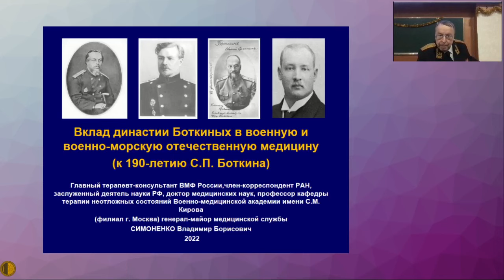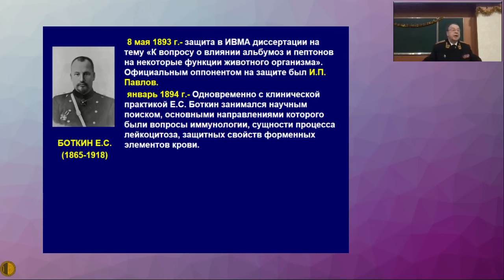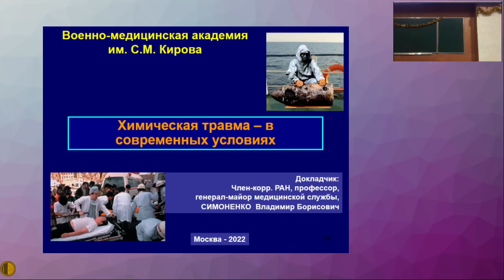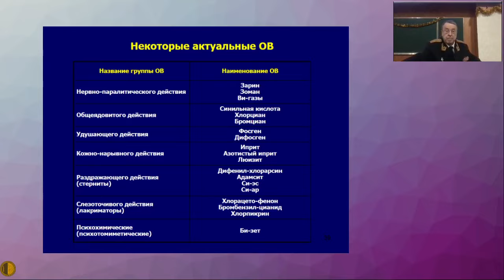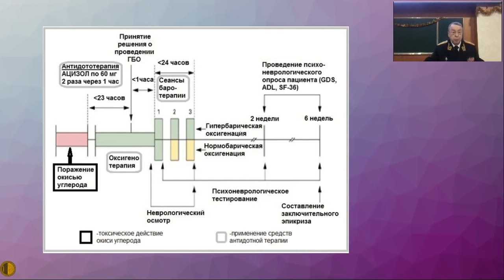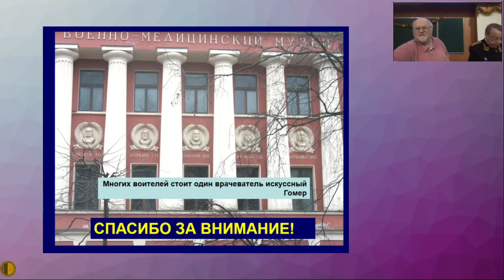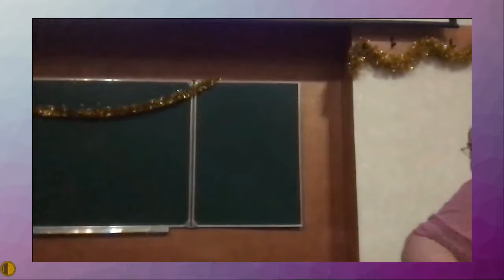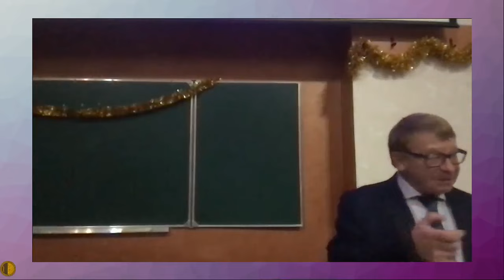Химическая травма в современных условиях - Симоненко Владимир Борисович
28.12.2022 Пленарное заседание Московского Городского Научного Общества Терапевтов
Химическая травма в современных условиях - Симоненко Владимир Борисович, Член-корр. РАН, д.м.н., профессор, начальник кафедры терапии усовершенствования врачей ФКУ «МУНКЦ им. П.В. Мандрыка» Минобороны России, член Правления МГНОТ, Москва

Медицинское Бюро Павла Воробьева: всегда доступны дистанционные консультации - педиатр, гематолог, ревматолог, терапевт, гастроэнтеролог, кардиолог, эндокринолог, гинеколог, уролог, психиатр, пульмонолог, дерматовенеролог, COVID, грипп, ОРЗ, постковидный синдром